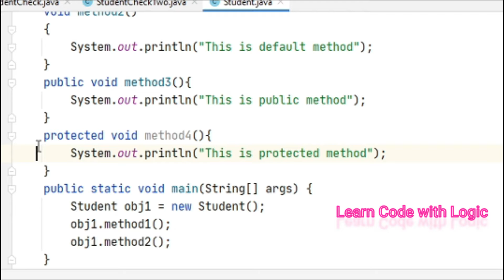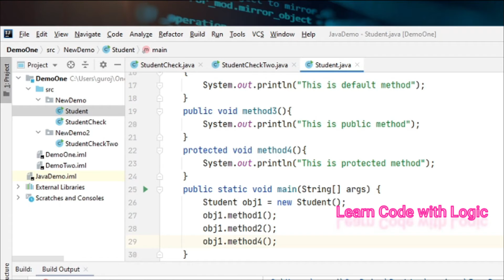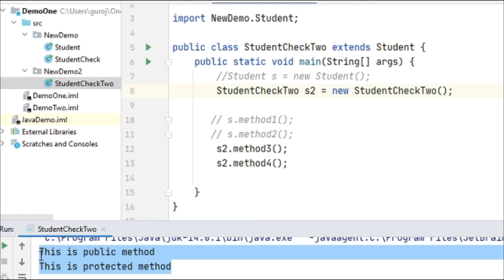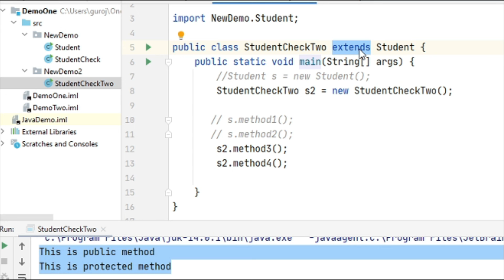Protected access modifiers in java || Access Modifiers in Java, JavaOOPS concepts and practice ex.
Access Modifiers in Java || Access specifiers for classes or interfaces in Java
There are four types of access modifiers available in java:
Default – No keyword required
Private
Protected and

Can we create objects for an abstract class??

Final Class in Java,
Final method in Java and
Final variable in Java

Super and Final keyword in java | Super keyword in Inheritances and Final keywords usage in Realtime

This video explains complete knowledge of all constructor concepts.

How a constructor is called in JAVA, Difference between constructor and method || constructor,oops, how the constructor invokes while execution in JAVA??